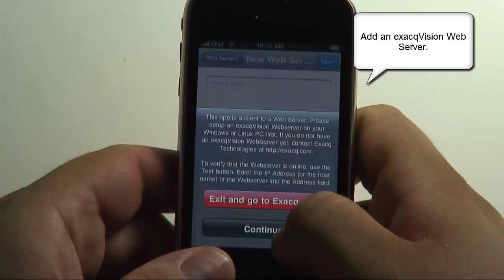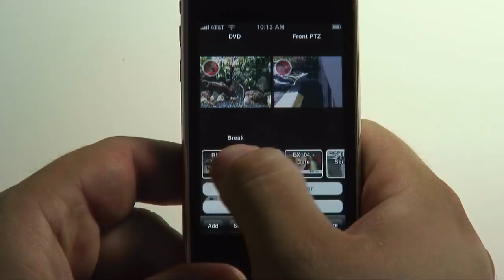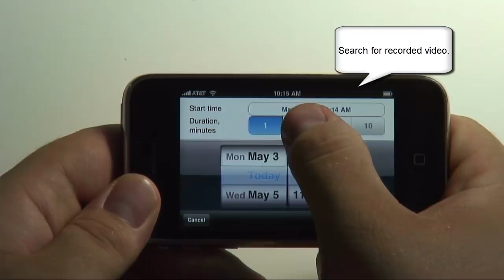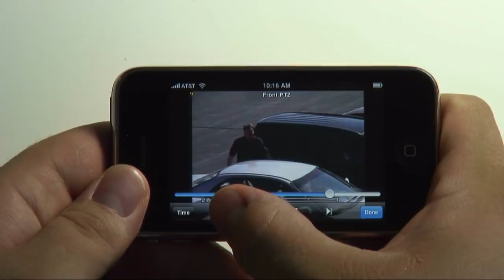exacqVision iPhone & iPad App for Video Surveillance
A demo of the features of the exacqVision iPhone/iPad/iPod Touch App, available now from the iTunes Store.  Info here:

This video was created using exacqVision VMS software and an Axis Q1755 HD IP camera.